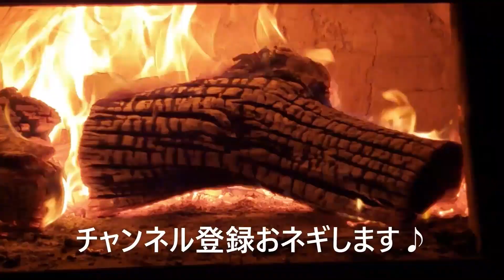ブルーベリー来年花を咲かせる花芽はどれ？（秋剪定実演付き）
【ブルーベリー関連動画はこちら】